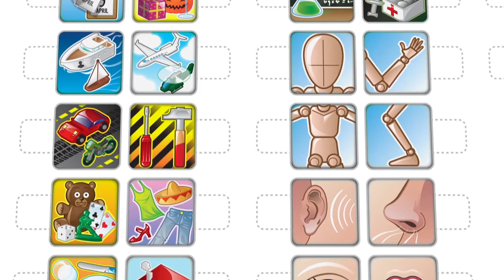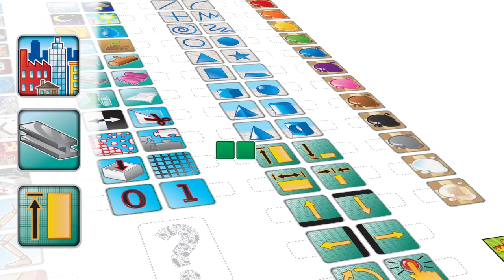Concept Trailer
Concept is an easy-to-learn, but frequently challenging game. Using a board covered in icons that can represent everything from a computer motherboard to the color blue, players attempt to silently convey concepts such as "dinosaur," "Eiffel Tower," or "Sigmund Freud." Points go to the player who guesses the concept correctly, but in this flexible and fast-paced party game, the points are less important than enjoying the art of commmunication!